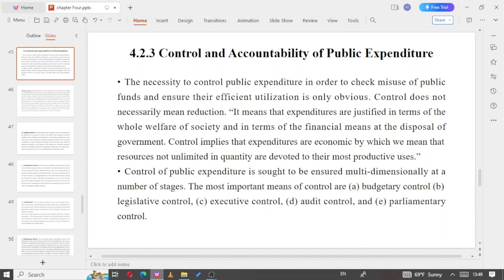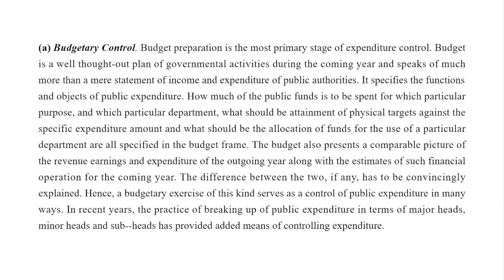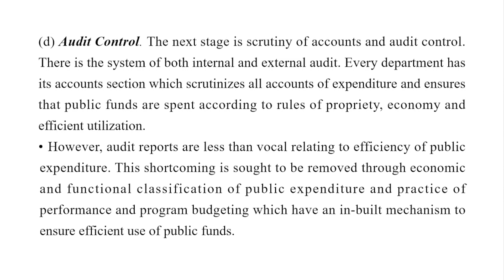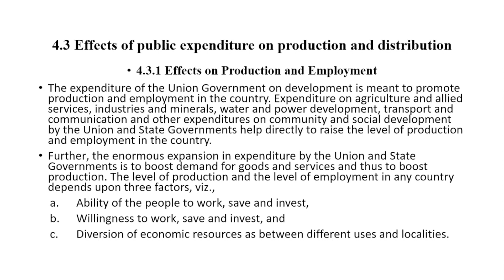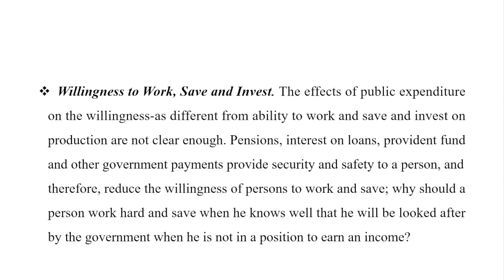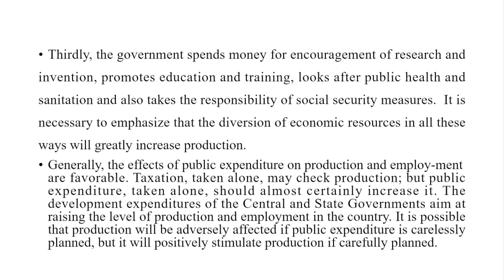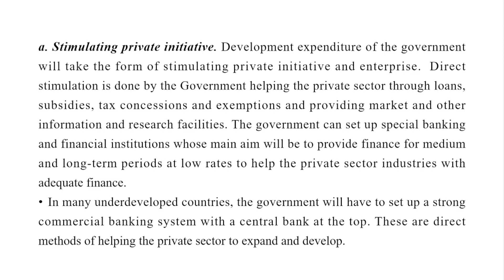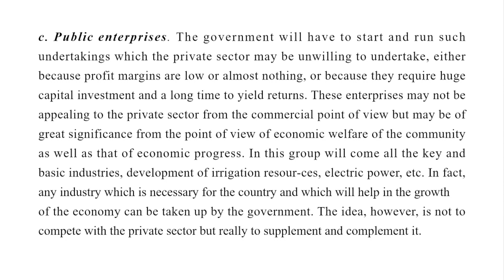Cannons and accountability in Public Expenditures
PUBLIC FINANCE in Amharic TAXATION በአማርኛ
Here are some main ideas in public finance:
1. Public Revenue: Public finance deals with the administration and collection of public funds, including taxes, fees, and other sources of government income.
2. Public Expenditure: It involves the allocation and spending of public funds by the government on various sectors such as education, healthcare, infrastructure, defense, and social welfare programs.
3. Budgeting: Public finance encompasses the process of creating, implementing, and managing government budgets. This includes estimating revenue, setting expenditure priorities, and ensuring fiscal discipline.
4. Public Debt: Governments may borrow funds to finance budget deficits or invest in long-term projects. Public finance manages public debt, including issuing government bonds, monitoring debt levels, and devising strategies for debt repayment.
5. Fiscal Policy: Public finance plays a vital role in formulating and implementing fiscal policies to achieve macroeconomic objectives. This involves managing taxation policies, government spending, and controlling deficits or surpluses.
6. Public Investment: The government makes investments in infrastructure, education, and other sectors to enhance economic growth and public welfare. Public finance guides investment decisions and assesses their impact on the overall economy.
7. Intergovernmental Fiscal Relations: Public finance examines the relationships between different levels of government (central, state, local) regarding revenue sharing, expenditure responsibilities, and fiscal transfers.
8. Public Financial Management: This encompasses financial planning, accounting, reporting, and auditing in the public sector. Effective financial management ensures transparency, accountability, and efficient use of public resources.
9. Taxation: Public finance explores various aspects of taxation, including tax policy, tax administration, and tax revenue analysis. It involves examining the impacts of different tax systems on individuals, businesses, and the overall economy.
10.Economic Stabilization: Governments employ fiscal tools like taxation and spending to promote economic stability and address issues like inflation, unemployment, and economic downturns. Public finance plays a crucial role in formulating and implementing stabilization policies.